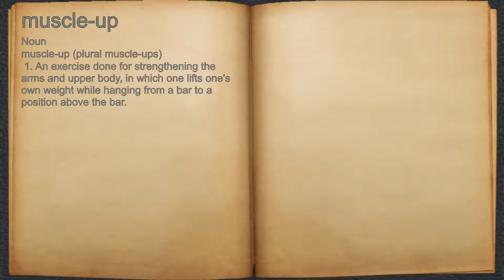What does muscle-up mean?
A spoken definition of muscle-up.

Intro Sound:
Typewriter - Tamskp